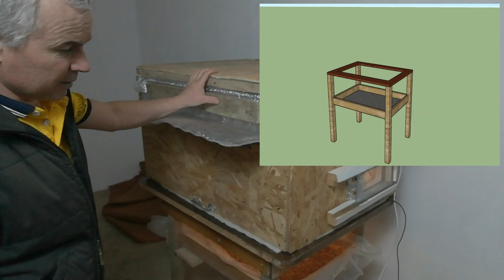Стратификатор для настольной прививки винограда.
хочу поздравить всех с наступающим новым годом и пожелать вам и вашим близким всего чего сами себе пожелаете чтобы ваши все желания исполнились

сегодня хочу показать про стратификатор . стратификатор нужен для стратификации привитых черенков данный стратификатор состоит из двух частей

из нижней части и из верхней также в этом стратификаторе используется  терморегулятор

для регулировки температуры я данный  стратификатор смоделировал в SketchUp в уголке видео я его приложу

условно говоря данный стратификатор вмешается около 800 черенков  думая что вам не нужны такие объемы

вы можете размеры делать по своему желанию но сам принцип действия

останется неизменным стратификатор нужен для того чтобы в месте прививки создать

идеальные условия для срашивания привойной и подвойной части

данный стратификатор нижняя часть состоит из обычного стола

в середине которого  вырезана отверстие

также находиться  чашечка поддон для воды там находится поролон

на которую упираются пятки черенков которые находятся в воде

а верхняя часть стратификатора состоит из коробки обшитый пенопластом

также в верхней части стратификатора находятся нагревательные элементы в виде обычных лампочек Men bu qatlamni SketchUp da modellashtirdim videoning burchagida uni biriktiraman , nisbatan gapiradigan bo'lsak, bu stratifier siz bunday hajmlari kerak emas, deb o'ylab 800 ga yaqin so'qmoqlar aralashadi, siz ular xohlagancha qilish uchun hajmi mumkin

между лампочками и черенками находятся металлические пластины

они служат для того чтобы нагреваясь постепенно отдают тепло

тем самым периодичность включения и выключения лампочек уменьшаться

также  для наблюдения процесса самой стратификации в баковой части стратификатора  находиться окошка

здесь вот стеклянная  окошка к которой можно подойти и  смотреть как проходит процесс стратификации